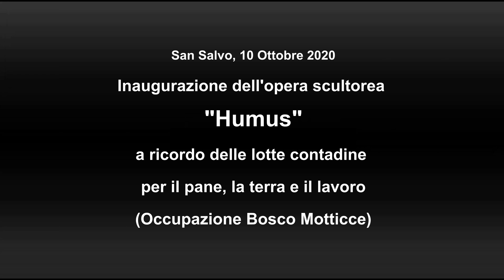Inaugurazione scultura HUMUS a ricordo lotte contadine Bosco Motticce - Interv.Fioravante D'Acciaro